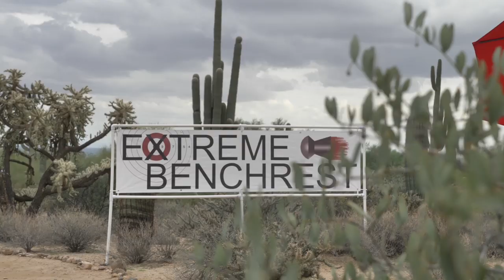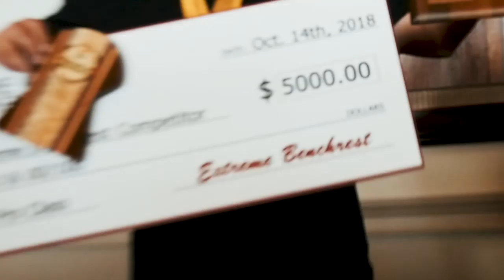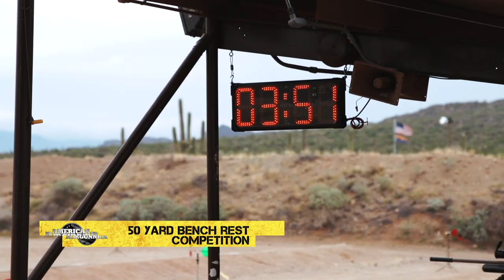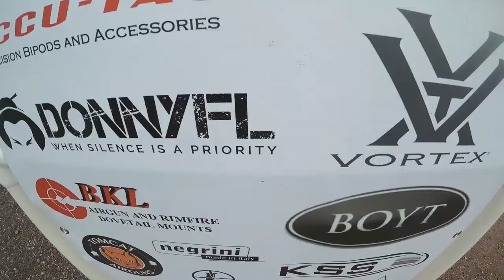Extreme Benchrest Airgun Competition | American Airgunner TV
Rossi is attending the “Super Bowl of Airgunning Events” the Extreme Benchrest shooting competition. The Extreme Benchrest event takes place every year in Mesa, Arizona where competitors are shooting for a $5,000 grand prize! This competition draws shooters from all over the world and everyone is gunning to get to the 100 yard extreme benchrest!
RMOSKELETON10